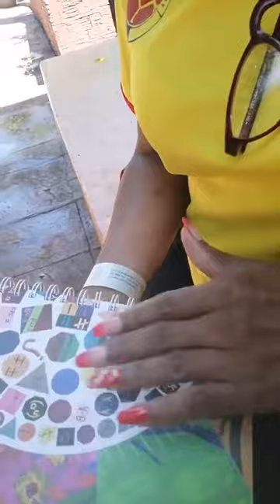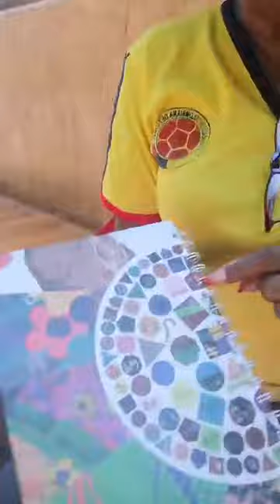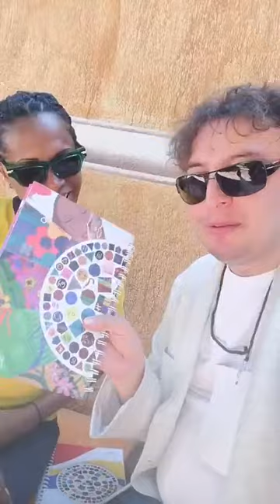Oliver Ruiz Recibe Regalo Especial De Artista que Radica en Francia 2022.